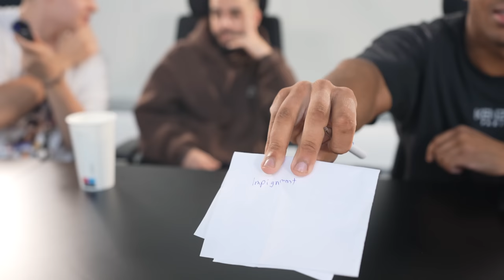ACHTUNG!.. 😱 Erkenne den ARZT | Nahim Sky